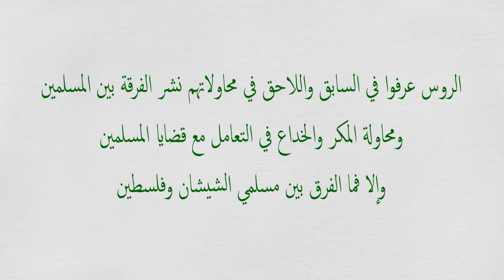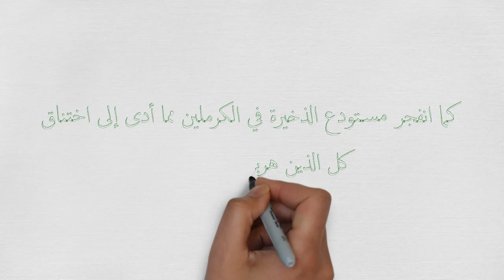سلسلة فبهداهم اقتده(الحلقة220)حرق موسكو على رأس الروس 23-5-1571م.د.عثمان عبدالملك السعدي